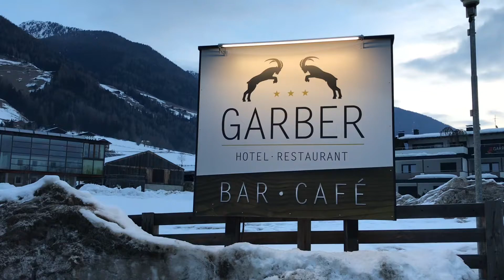Wir sind da...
Boeselager Realschule auf Schulskifahrt 2018